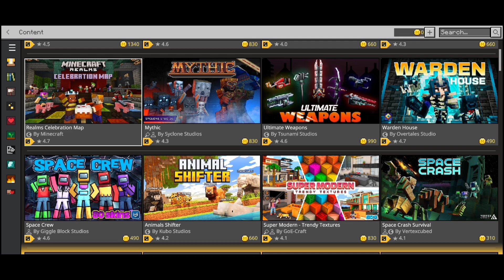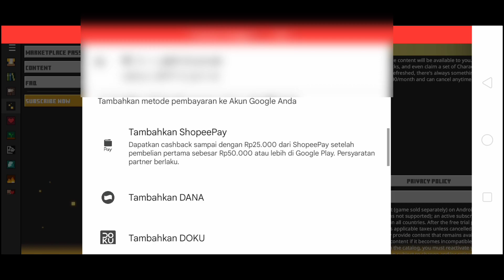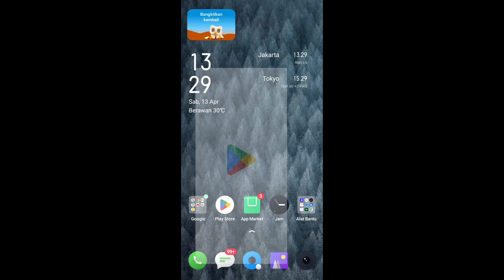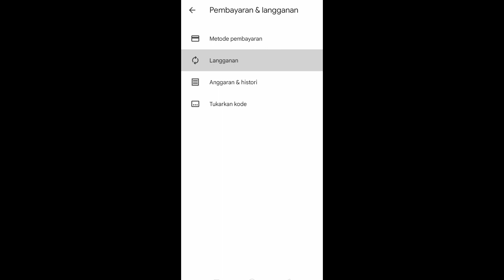Cara Klaim MarketPlace Pass Gratis di MCPE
Di video kali ini aku mau share sedikit trik, untuk meng claim MarketPlace Pass secara gratis !
   Jangan lewatkan kesempatan ini untuk mengklaimnya, karena kalian bisa mengakses +150 mod/konten dari minecraft secara gratiss!!

Game Name : Minecraft PE/BE
                          V1.20.73

♪Backsound

-Captain · Topher Mohr and Alex Elena

-Naruto - Naruto's daily life

-Clear Sky